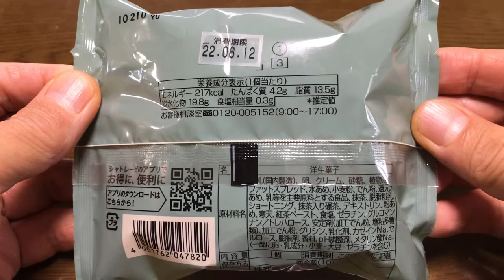【スイーツ（JAPAN sweets）】ダブルシュークリーム（宇治抹茶）「シャトレーゼ（Chateraise）」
【スイーツ（JAPAN sweets）】
ダブルシュークリーム
宇治抹茶（抹茶のうち宇治抹茶を80%使用しています）
シャトレーゼ（Chateraise）で購入
夏は週1回ほどシャトレーゼに通っています
コスパ最高だと感じています。

9000文字程度のボリュームです。